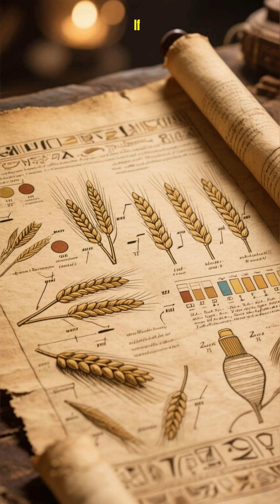“The Weirdest Pregnancy Test in History 🌾 | Ancient Egypt Secrets HistoryShorts PregnancyTest #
Did you know that ancient Egyptians had a strange—but surprisingly effective—pregnancy test? 🌾

Women would urinate in two separate bags, one filled with barley and the other with wheat. If either sprouted, she was pregnant. Barley first meant a boy, wheat first a girl. Although the gender prediction was mostly wrong, the test itself was about 70% accurate! Scientists later discovered that estrogen in the urine actually stimulated seed growth. Thousands of years before modern science, the Egyptians were using nature itself as a biological detector.

Discover the weird, fascinating science behind this ancient ritual! 🌿